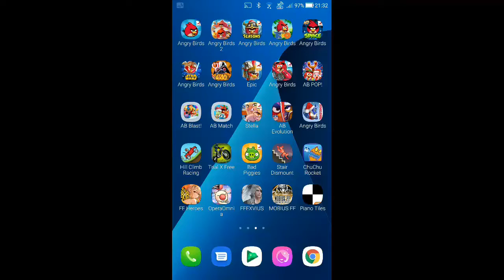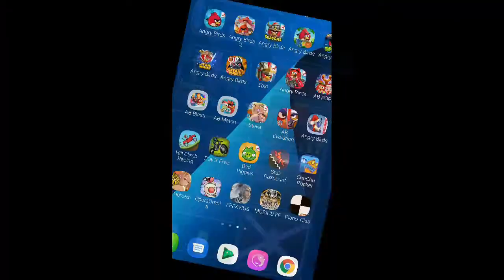DFFOO - Encountering Death's Daggers: Pitch - Range's Chasm [13 Turns, Score: 999,999]